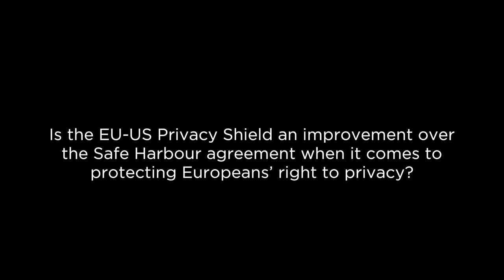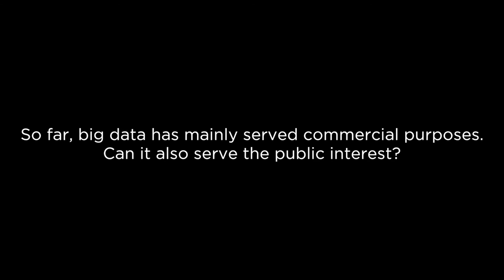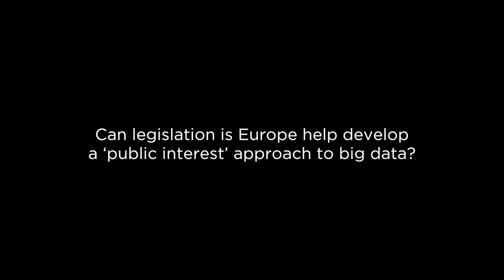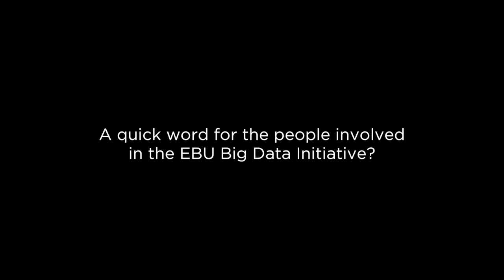Max Schrems on EU Privacy Laws and Big Data | Big Data Initiative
Max Schrems is an Austrian lawyer, author and privacy activist. He came to speak to the EBU at the Legal and Public Affairs Assembly. In this video, he tells us about the EU-US Privacy Shield, the EU Data Protection Regulation and how big data can be used to serve the public interest.